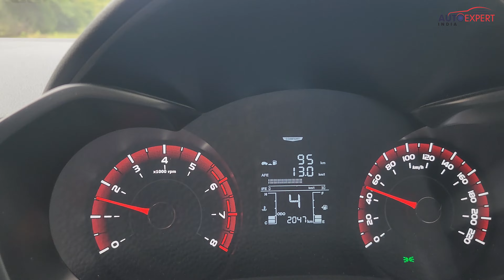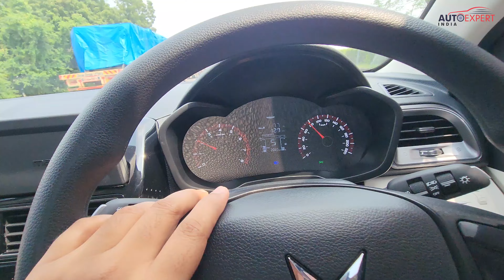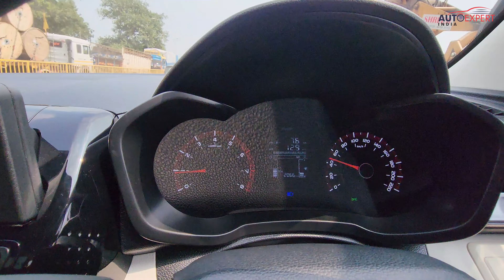1st 2000km Service of my Mahindra XUV 3XO MX1 Petrol😲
Hello Dosto,
es video me humne 1st 2000km Service of my Mahindra XUV 3XO MX1 Petrol ke service ka detailed video share kia hai. Ummeed hai apko video pasand aayga.

Mahindra Caravel Vadodara
Add- NH 8, Guru Gobindsinhji Marg, opposite G.S.F.C, near G.S.F.C, Main Gate, Vadodara, Gujarat 391750
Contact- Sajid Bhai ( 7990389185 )